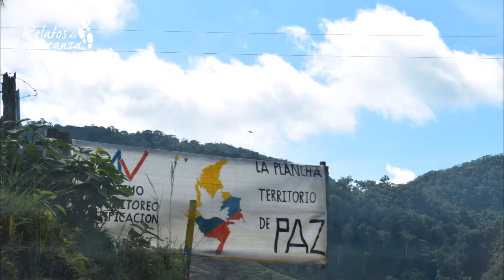RelatosDeEsperanza: Horacio conoció la paz a los 80 años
RelatosDeEsperanza | “Yo no creía que entregaran las armas y ahora espero que todos podamos vivir en paz en La Plancha”, dice Horacio Ortiz quien ha conocido como nadie el conflicto en el campo. Un nuevo relato con las comunidades que viven la paz desde las zonas donde renace la Esperanza.